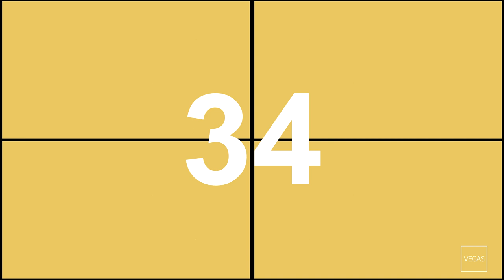Timer 50 Seconds